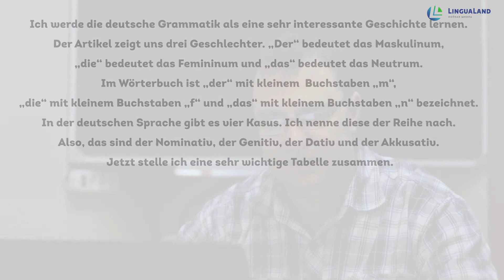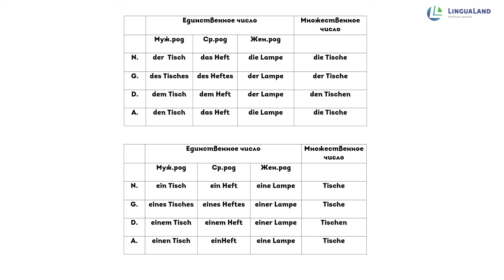История немецких артиклей